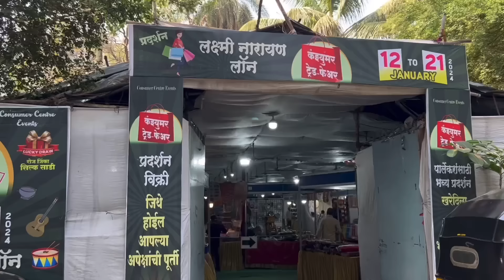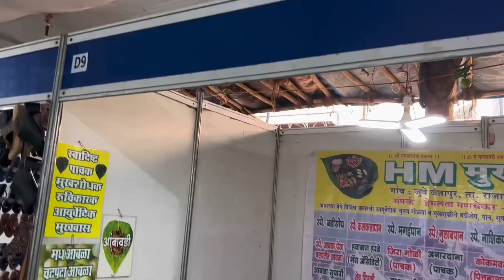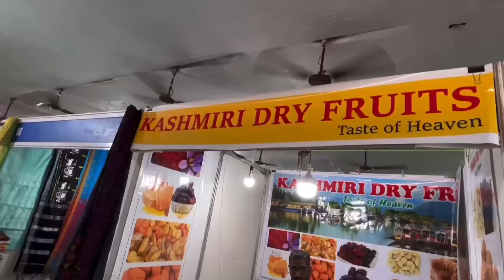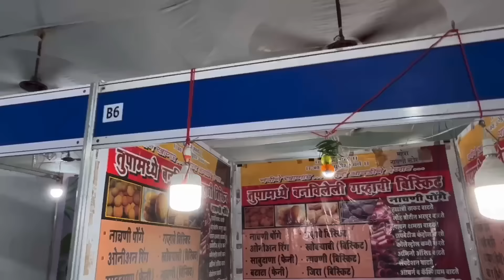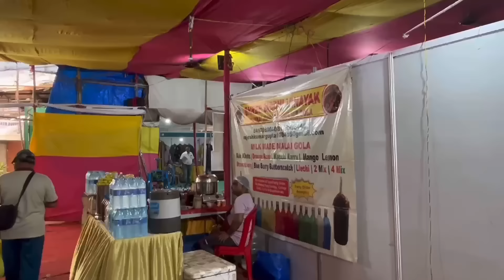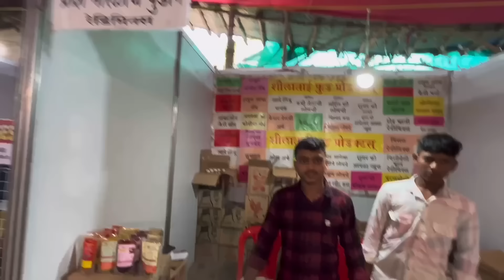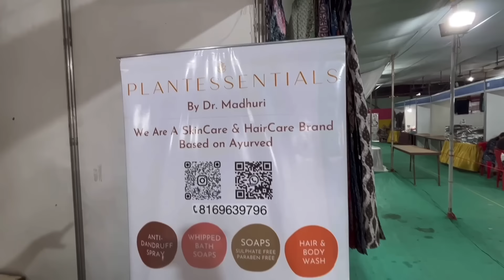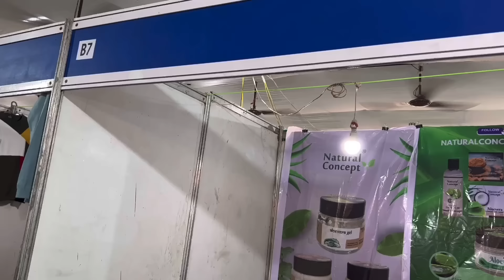विलेपार्ले लक्ष्मीनारायण लॉन मध्ये सुरु आहे कंझ्युमर ट्रेड फेअर | Consumer Trade Fair in Vile Parle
CONSUMER TRADE FAIR 2024
Celebration Festival Of MAKAR SANKRANT

Address
LAXMINARAYAN LAWN SUBHASH ROAD NEAR RAM MANDIR VILEPARLE (EAST)

Date 12 to 21 Jan 2024

व्हिडिओ आवडल्यास Like आणि Share करायला विसरू नका🙏

Comments🙏

THANKS